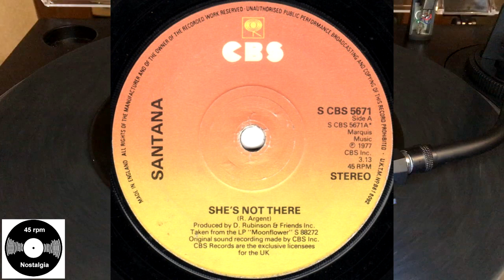Santana – She's Not There, 1977, CBS – S CBS 5671, Vinyl, 7", 45 RPM, Single,